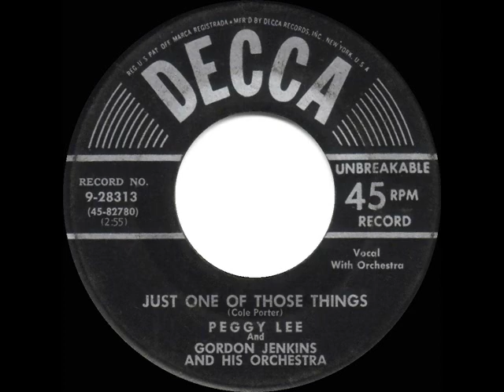1952 HITS ARCHIVE: Just One Of Those Things - Peggy Lee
A familiar pop standard from “Jubilee,” the 1935 Cole Porter-Moss Hart musical that also introduced “Begin The Beguine.”  And like Peggy’s million-seller hit “Lover” from earlier in ‘52, this recording shows off a very ‘busy’ orchestral arrangement by Gordon Jenkins. She also performed both “Lover” and “Just One Of Those Things” on-screen in the late-1952 WB film remake of “The Jazz Singer,” starring Danny Thomas.

Pop Chart Peaks: Billboard 14 (radio airplay), Cash Box 22

CD audio, original single issued on Decca 28313 - Just One Of Those Things (Cole Porter) by Peggy Lee, orchestra conducted by Gordon Jenkins .